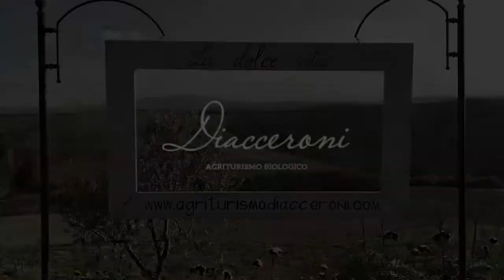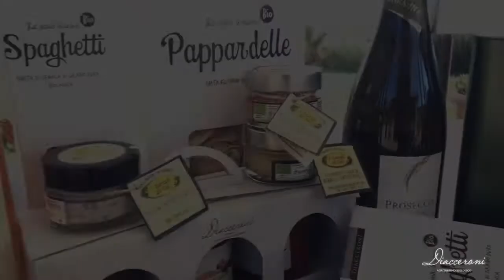3 • Ragù alla Bolognese - Agriturismo Diacceroni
Ragù alla Bolognese is a delicious pasta dish originally from the northern Italian city of Bologna.
Check out our Diacceroni version and be sure to try it with our egg fresh pasta!